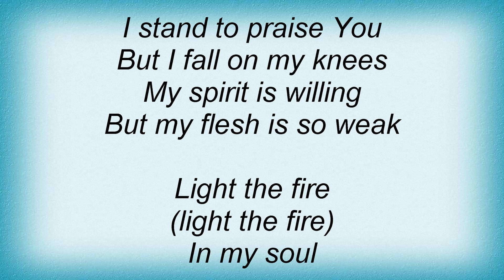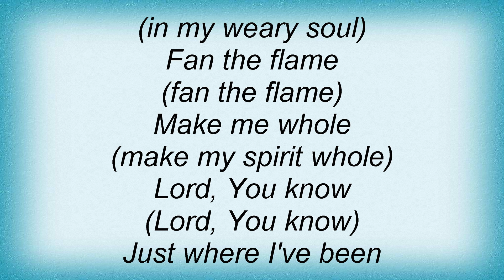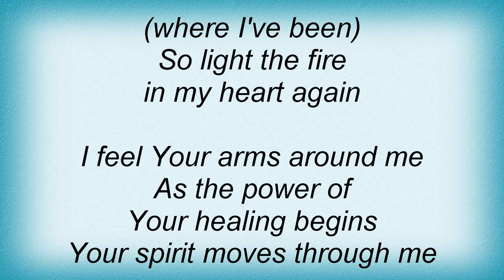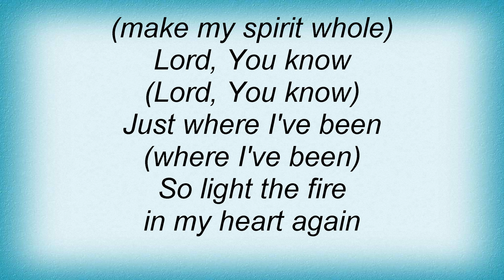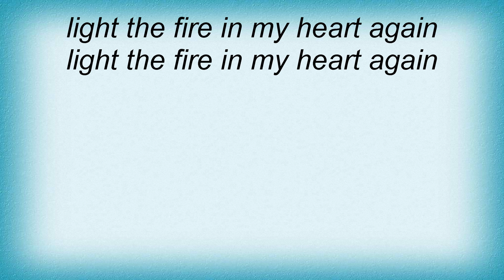Sonicflood - Light The Fire In My Heart Lyrics